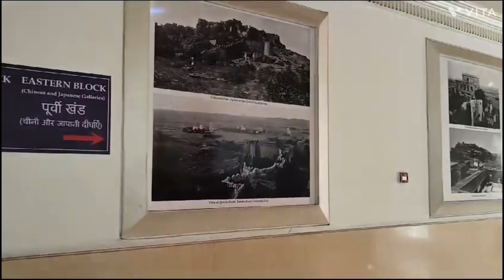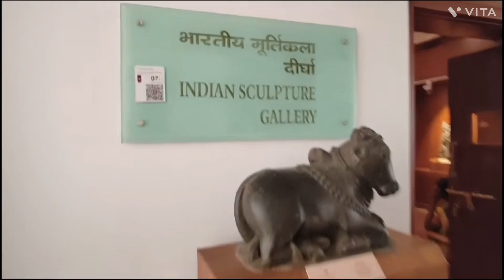Indian Sculpture gallery#Salar Jung Museum#hyderabad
Indian sculpture gallery#SJM